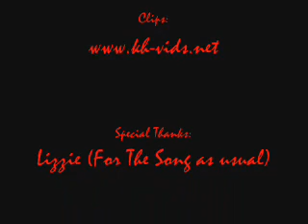AxelxLarxene - She's The Blade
ok, I must say, I really really dislike the idea of an AxelxLarxene couple. I'm sorry to their supporters, but I just can't stand it. However, my friend (Lizzie of course) showed me this song and gave the idea of making a video to them with it because it is a very AxelxLarxene song, so here it is. I think it came out pretty good, and sorry if the timing is a bit off cause my comp kept freezing and I got fed up with it.

You all know kingdom hearts belongs to Square Enix/Disney yada yada etc etc. Please rate and comment.